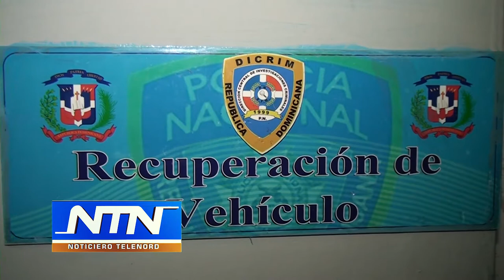Policía Nacional recupera motocicletas robadas en SFM